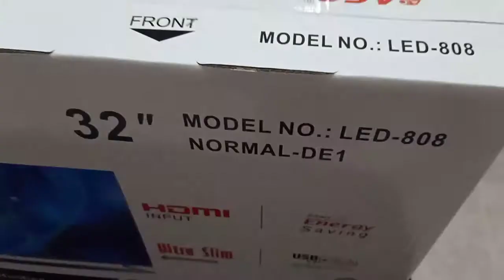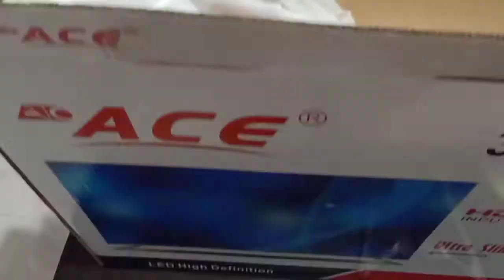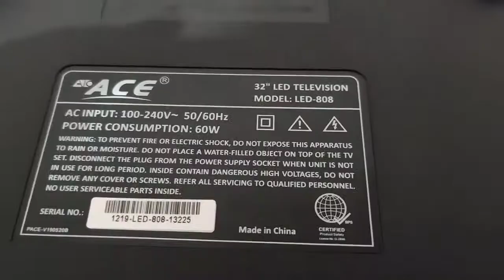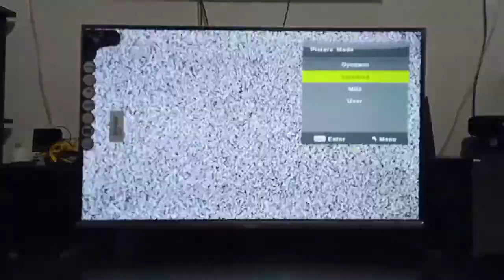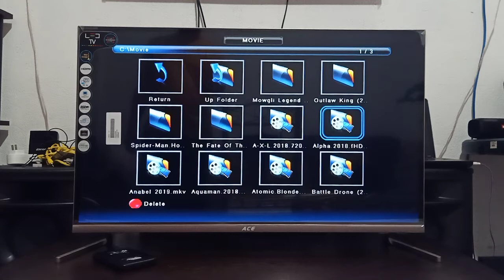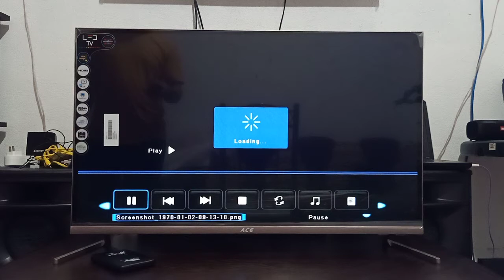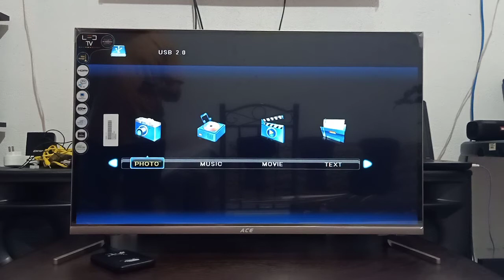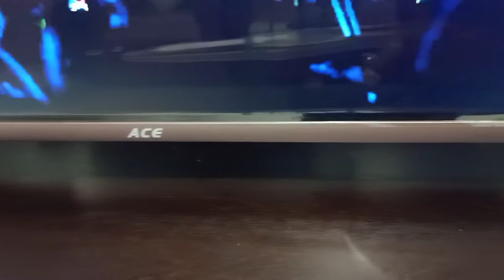Ace 32" LED TV (LED-808 Normal-DE1) Unboxing/Testing/Review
Unboxing the newest tv from Ace company.